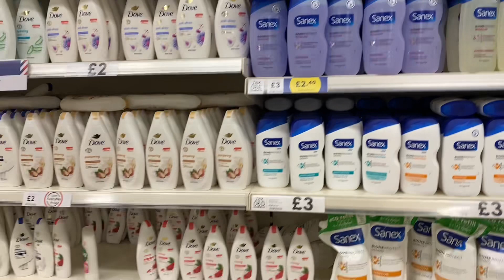Tesco and B&M shop